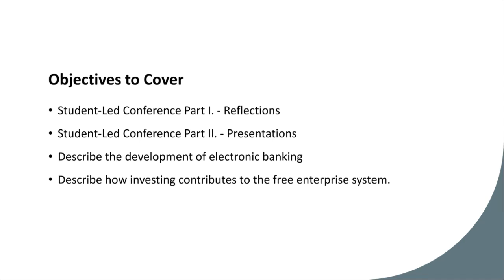Week 17- Economics- Mr. Ahmad Abu Rashed